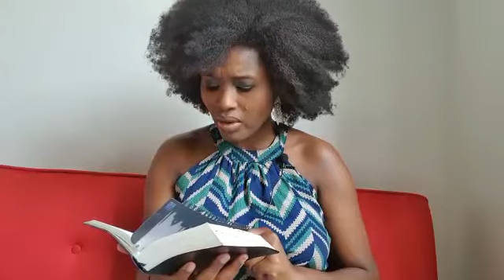Fortifie-toi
Ne t’ai-je pas donné cet ordre: Fortifie-toi et prends courage? Ne t’effraie point et ne t’épouvante point, car l’Éternel, ton Dieu, est avec toi dans tout ce que tu entreprendras.
Josué 1:9